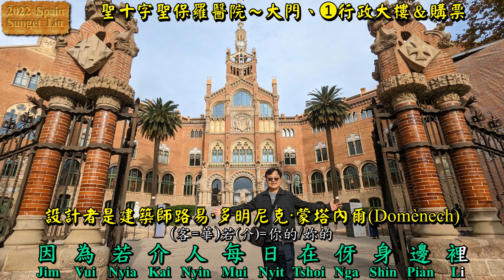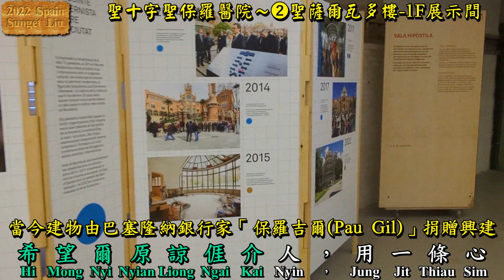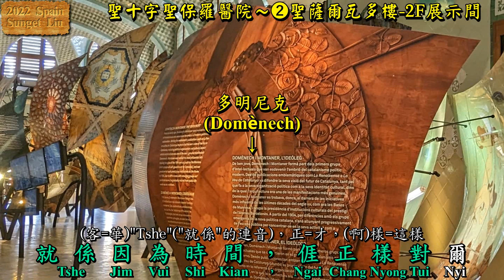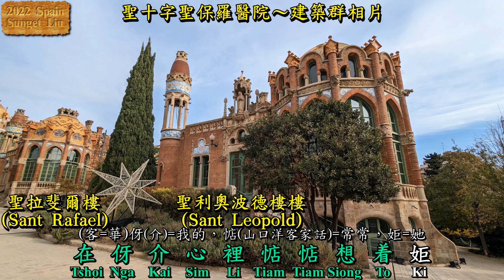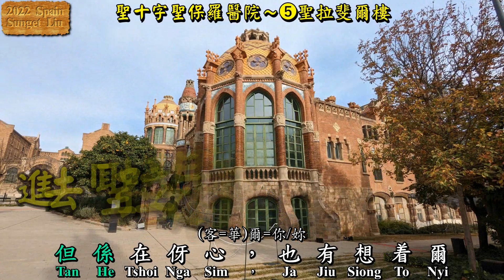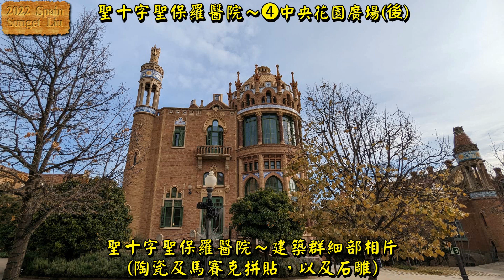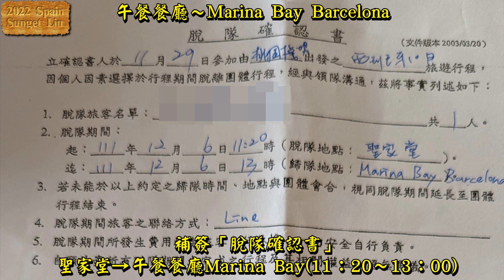2022西班牙之旅(18)-DAY 8-D.巴塞隆納「世界最美的醫院-聖十字聖保羅醫院」及「加泰隆尼亞音樂宮」 By Domènech【兩條心(Líong Thīau Sìm) By PitFung】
●內容簡介
(00'10")今日行程(黃點動畫)
(00'34")聖十字聖保羅醫院(Hospital de Sant Pau)～大門、➊行政大樓＆購票
(01'16")聖十字聖保羅醫院～➋聖薩爾瓦多樓(Sant Salvador)
(02'56")聖十字聖保羅醫院～➍中央花園廣場(前)
(04'05")聖十字聖保羅醫院～➎「聖拉斐爾樓(Sant Rafael)」
(05'04")聖十字聖保羅醫院～➍中央花園廣場(後)
(06'06")聖十字聖保羅醫院～➌手術大樓(Edifici d'Operacions)
(06'53")聖十字聖保羅醫院～➊行政大樓(Edifici d'Administració)
(08'13")午餐餐廳～Marina Bay Barcelona
(08'43")加泰隆尼亞音樂宮(Palau de la Música Catalania)
●版權說明
1.本頻道影片為非商業用途，其配樂所屬公司可向YouTube註冊版權並申請廣告收益。
2.相影片多採用創用CC(Creative Commons)，來源有Pixabay、Pexels、Freepik、維基百科…。
●印尼山口洋&邦加客家歌(Singkawang & Bangka Hakka Song)，海陸豐腔客譮，客譮正體漢字卡拉OK字幕，製片Sunget Liu。
●歌手網址：。
客語拼音說明
●客語拼音參照：客英大辭典(A Chinese-English Dictionary: Hakka-Dialect as Spoken in Kwang-tung Province) By D. MacIver
●範例說明
  客語拼音=注音符號=KK音標(或"漢字"例)
  Ph=ㄆ=/p/、P=ㄅ=/b/
  Th=ㄊ＝ /t/、T=ㄉ=/d/
  Kh=ㄎ=/k/、K=ㄍ=/g/
  Tsi=ㄐ=足、Tshi=ㄑ=切 、Si=ㄒ=想
  Ch=ㄓ=竹、Chh=ㄔ=昌、Sh=ㄕ=燒
  Ts=ㄗ=讚、Tsh=ㄘ=齊、S=ㄙ=洗
●ㄓㄔㄕ空韻+i(Ex：Chhi=ㄔ=痴)
●ㄗㄘㄙ空韻+ṳ(Ex：Sṳ=ㄙ=思)
●吐氣音+h(Ex：Ph=ㄆ=/p/、Chh=ㄔ=昌)
●入聲韻採用國際通用的【p】【t】【k】
●音調(Tone)
一聲-二聲-三聲-四聲-高促-低促-中平
湖(fū)-虎(fú)-富(fǔ)-夫(fù)-福(fük)-復(fụk)-護(fû)